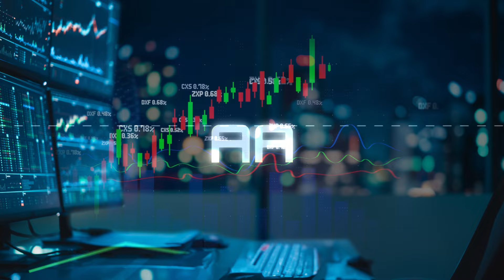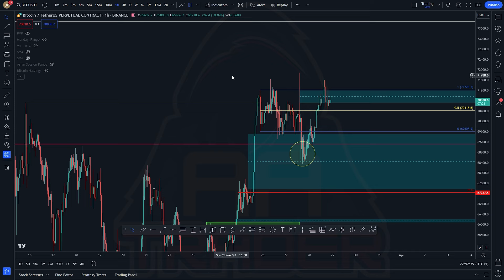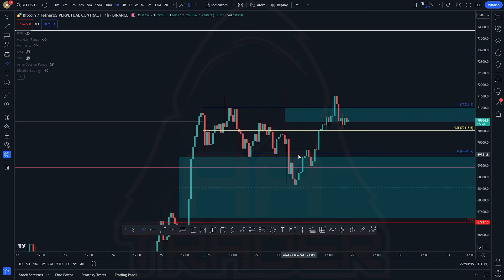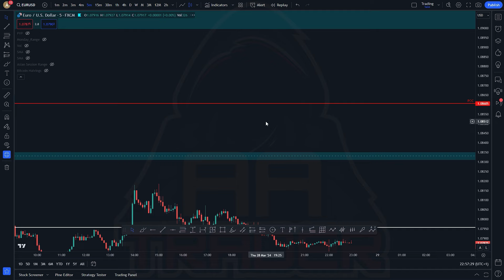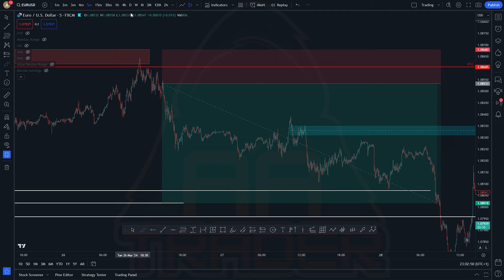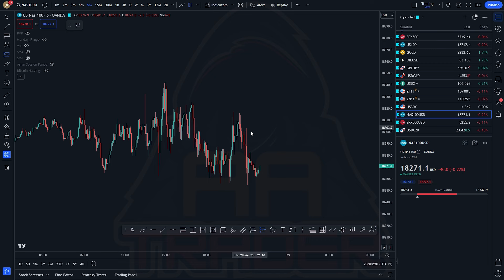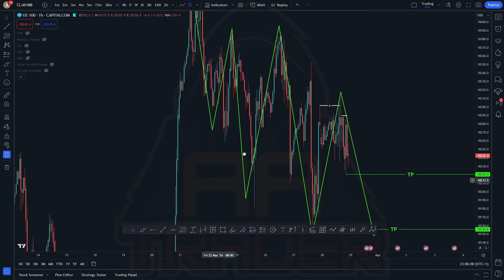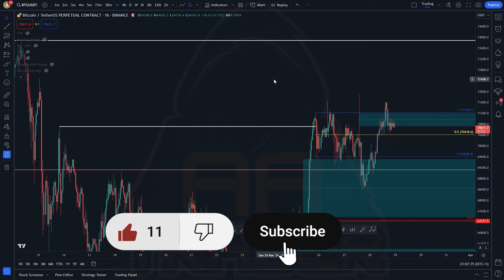Tohle Vám znepříjemní trading ‼️ BITCOIN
Ahoj,
dneska jsem to udělal z posledních sil, tak se omlouvám za horší kvalitu přednesu. Dostal jsem se k PC až takto večer... Ani mi to evidentně nemyslelo, protože zítra je svátek, takže se forex a indexy neobchodují (BTC naštěstí ano...)

SPOUŠTÍME DISCORD!

Drazí diváci, po roce točení jsme se rozhodli uveřejnit naší práci. Do této chvíle jsme provozovali uzavřenou skupinu traderů na discordu, kde jsme vypracovali souhrn legislativy ohledně krypta, postujeme zde události i novinky ze světa kryptoměn a také zde prezentujeme naší obchodní strategii, včetně signálů. Mimo jiné zde najdeš edukativní videa, slovník pojmů, či tě naučíme jak ochránit své prostředky. Nyní máš možnost se připojit i ty!

BTC - 1JBeGGGZZ6Y4N2K6xtHnksSpg8BWrdwbR9
ETH - 0x6a1b69b916a7425f7fa9bad39f8ba0e68404aba6
LTC - LeuCfaFcVRxZ9scBNBGekAZmA5dtATZTGv